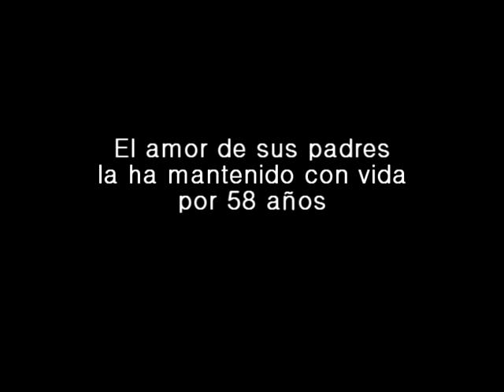ANA ERA SU NOMBRE corte 1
Primer corte de documental ANA ERA SU NOMBRE. Donde veremos a dos ancianos dando testimonio de su primera hija, quien murió en 1954.
María Ubilla Romero y Jorge Núñez Campos son las voces que cuentan una historia que a pesar del tiempo se niega a desaparecer.
"La verdadera muerte no está en la carne, está en la memoria"